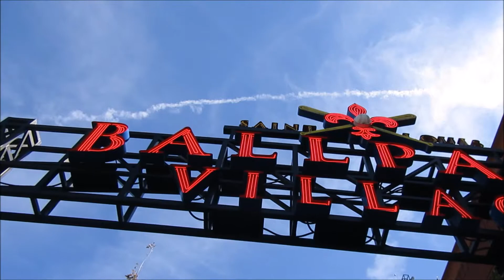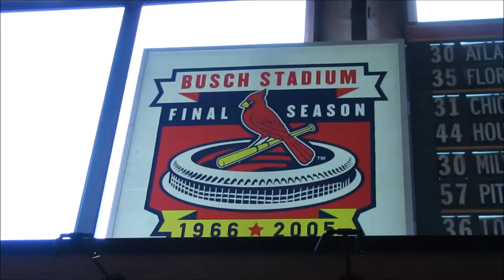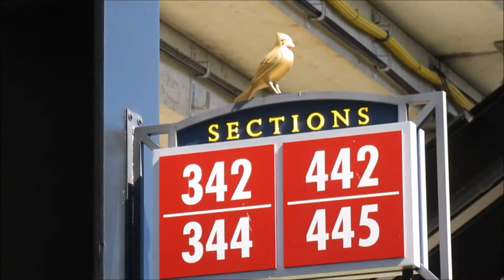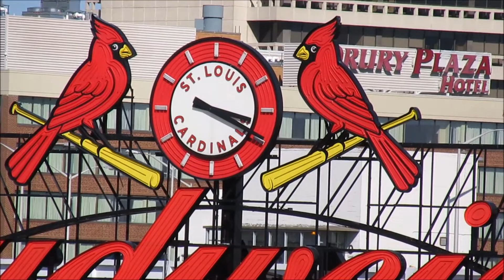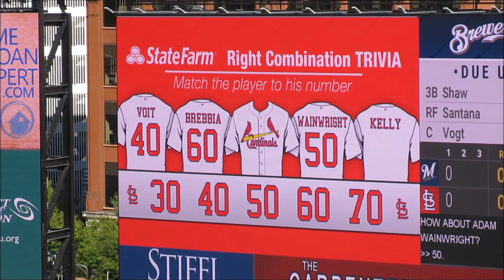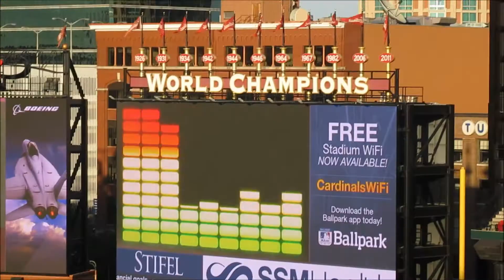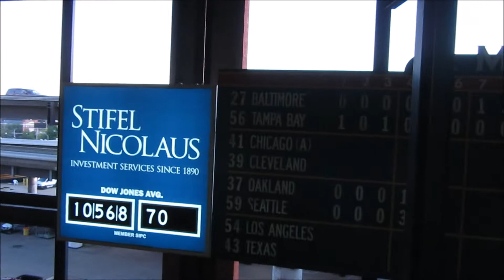ST. LOUIS CARDINALS GAME BUSCH STADIUM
Had an AWESOME time at Busch Stadium in St. Louis!!

This is easily a Top 5 Stadium in MLB, lots of history and tradition with a beautiful view of the city!!

If you haven't been to Busch Stadium put it on your Sports Bucket List!!

More Stadiums coming up!!

- SJ